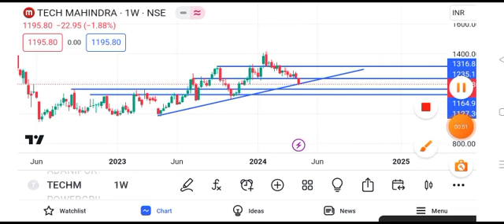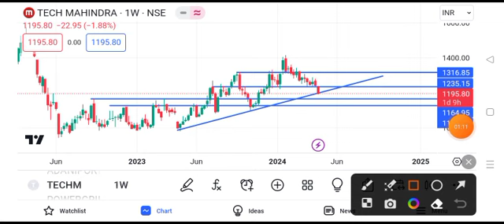Tech Mahindra share news today